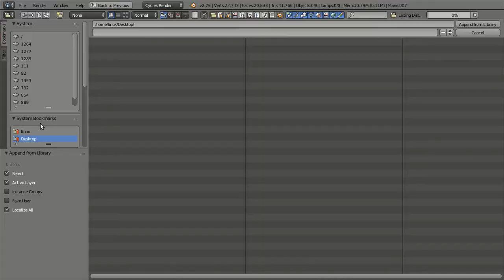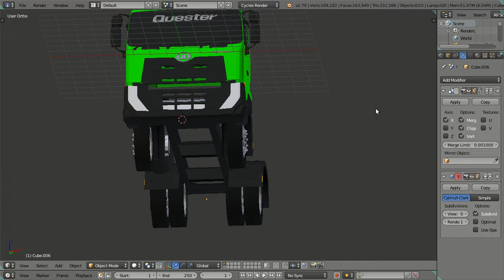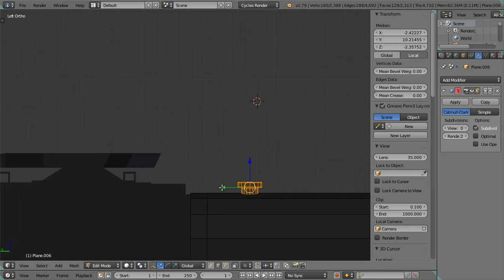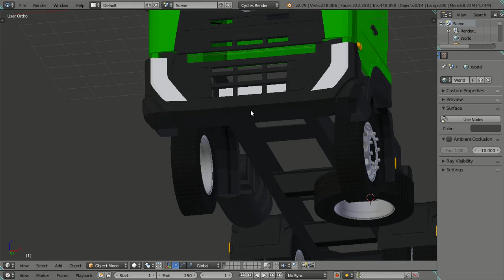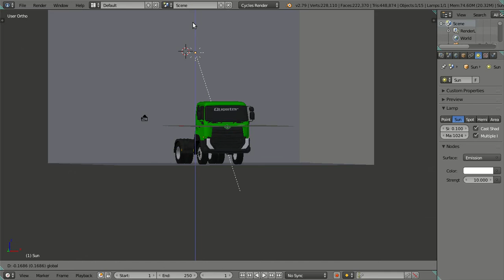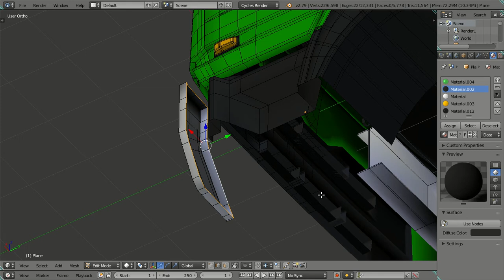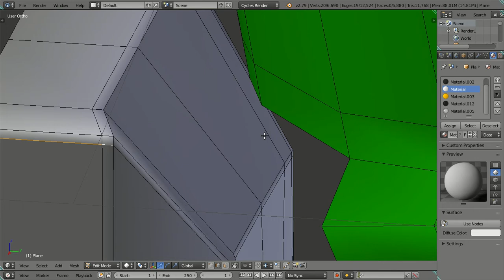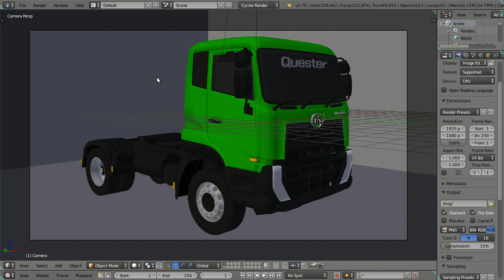3D Modeling Nissan Quester GKE 280 Truck in Blender 2.79 Cycles Render - Part 18